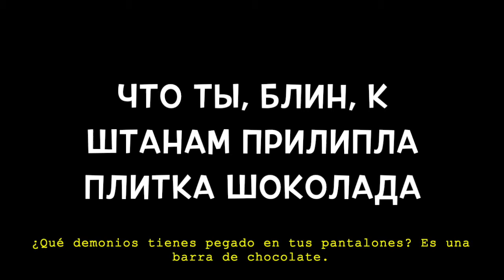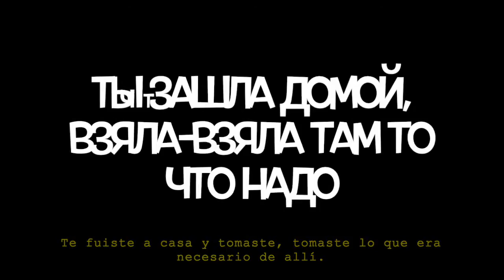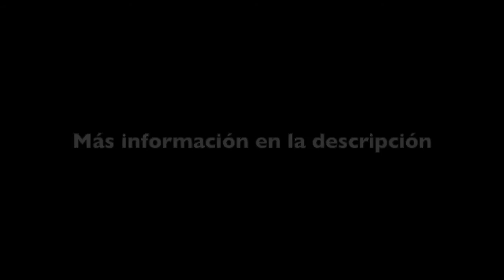Гудзон - Едем На Машине (текст con Traducción del ruso al español)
[Gudzon - Vamos En El Coche con subtítulos en español]

ATENCIÓN

NOTICE

_Pronunciación_
*Iédiem Na Mashíni*

Pa dvarám svistiát shínüi
Müistabóiu iédiem na mashíni
A prakalóli kaliesó vot zhe niviedzúja
Nu davái vrubái múdzon
Búdiet sdiés dvizhúja

A pódzniy nóchiu vuijadnói
Iéjali damói na mashíni
Nakacháf mudzóna
Tüi sidiéla y mata-matála galavói
Y radzlíta na sidiénie piépsi kóla

Gavarít davái davái vot vétat dvor rúli
Y miniá-miniá-miniá nimnóga padazhdí
Tüí dzashlá damói fdzilá-fdzilá tam to shta náda
Shto tüí, blin, kshtanám prilípla plítka shokaláda

Búdiet sdiés dvizhúja

A prakalóli kaliesó dálshe pokatíli
Y apiáts na pólniu múdzon vrubíli

Y pad état triék jrustsiéli chibári stabói
Tüí skadzála klióvüi dzápaj  tvói adikalóna

(davái, davái, davái, da)
(davái, máia mashína, radzvigái, da)

_Lyrics translated in English_:
*Let's Go By Car*

Tires whistling in the yards,
We are going by car
They pierced the tire, there’s bad luck here
So, let’s turn the music up,
There will be action here

And late at night on a weekend
We drove home by car
Pumping music up
You sat and shoo-shook your head
and spilled on the seat of Pepsi Cola

Spoken: - Come on, come on!
Here in this courtyard
And wait a bit for me-for me-for me.
You went home
And you took, took what is needed there,
- What the heck is stuck on your pants?
- It’s a chocolate bar

They pierced the tire, it’s further rolled
And again, we turned the music up to full

Pumping music up
And with this track, Chebar cracked with you
You said: What a cool smell of your cologne